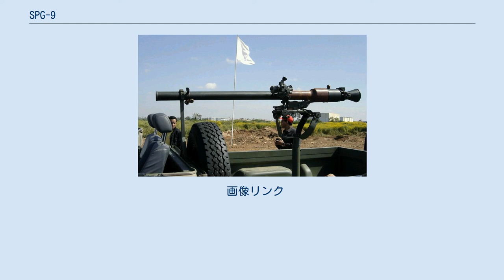SPG-9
SPG-9（ロシア語: СПГ-9）は、ソビエト連邦の無反動砲である。
 SPG-9は、B-10無反動砲の後継として1960年代に開発された。
UAZ-469などの小型四輪軍用車両に搭載するほか、歩兵2名で運搬することが可能であり、運搬状態から1分以内に発射可能となる。
 SPG-9用の砲弾には、RPG-7やRPG-16用の弾頭と同様にロケットブースターと安定翼が装備されており、砲身内側はライフリングの無い滑腔砲となっている。
弾頭を装薬により比較的低初速で発射した後にロケットブースターに点火して加速することによって、砲弾の高速化による高い命中率と低腔圧による軽量化を両立させた。
そのため、重量はB-10の半分近くにまで軽量化されている。
 なお、BMP-1歩兵戦闘車やBMD-1空挺戦闘車の主砲である2A28 低圧砲（口径73mm）も、弾頭はSPG-9と同一のロケット補助推進・翼安定式であるが、無反動砲と砲塔に搭載する車載砲の違いから薬莢の形状が異なるため、直接的な意味での弾薬の互換性は無い。
 SPG-9は、旧東側諸国に大量供与されたほか、ブルガリアとルーマニア、イランでライセンス生産ないしはデッドコピーの生産が行われた。
ソビエト連邦軍やロシア連邦軍ではアフガニスタン紛争や第一次チェチェン紛争で使用され、1999年に第一線部隊から退役したが、現在でも世界中で現役である。
 SPG-9の砲弾には、対戦車用の成形炸薬弾と対人用の榴弾が用意されている。
 画像リンク